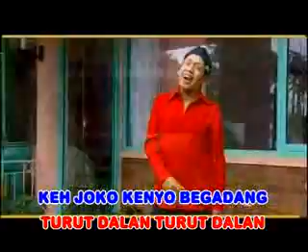Cak Dikin - Bengawan Banjir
Lagu-lagu Cak Dikin Versi Campur sari Tembang-tembang jawa Original Video Clips